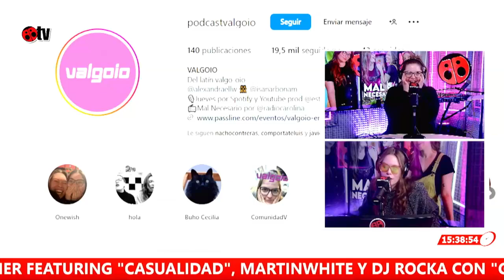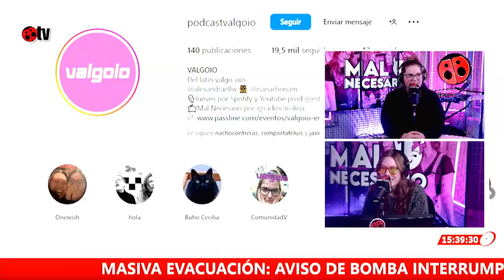¿Alguna vez mentiste para conquistar?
Mal Necesario